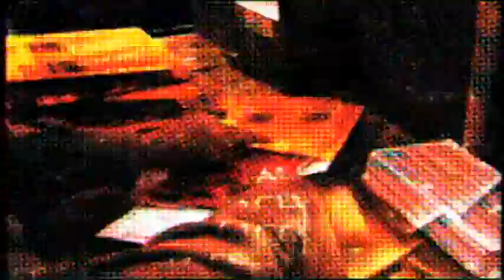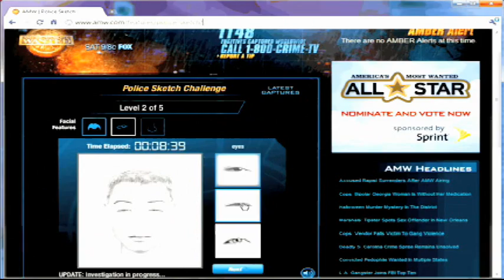Behind The Scenes with John Walsh: Faces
John Walsh and the America's Most Wanted team talk with Bill Scigliano, the CEO of IQ Biometrix, Inc. John highlights the company's forensic image enhancement software, FACES.